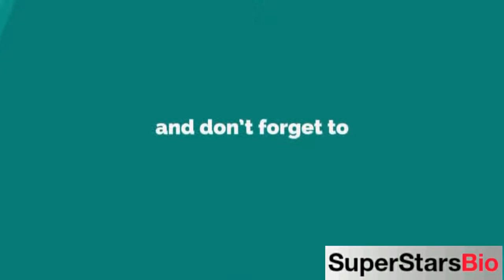Odessa Adlon American Actress Biography & Lifestyle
Quick Facts
NICKNAME:
Odessa

FULL NAME:
Odessa Adlon

PROFESSION:
Actress

NATIONALITY:
American

AGE:
22 years old (in 2021)

DATE OF BIRTH:
17 June, 1999

BIRTHPLACE:
Van Nuys, California, United States

ZODIAC SIGN:
Gemini